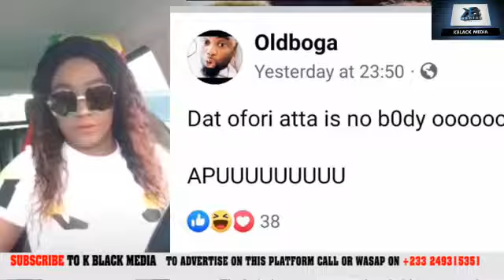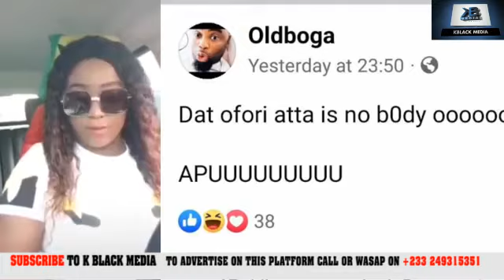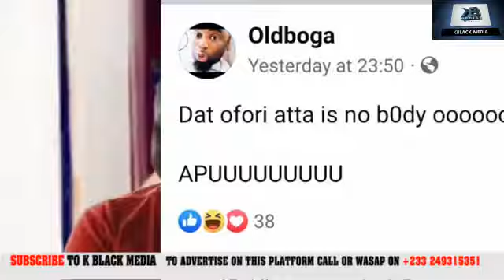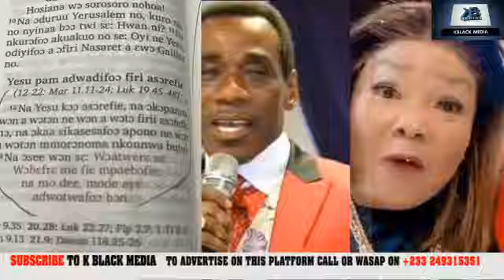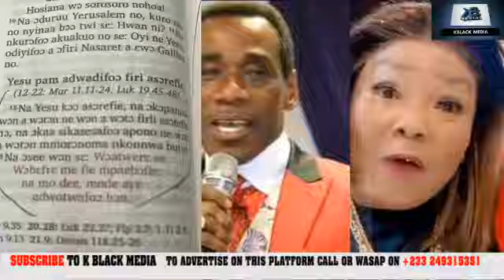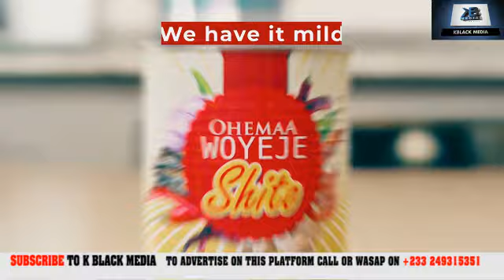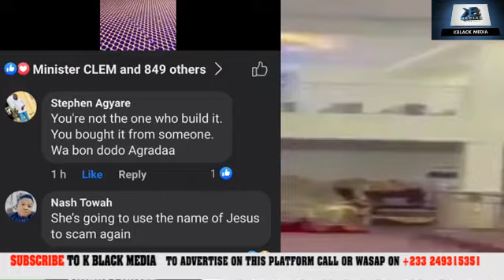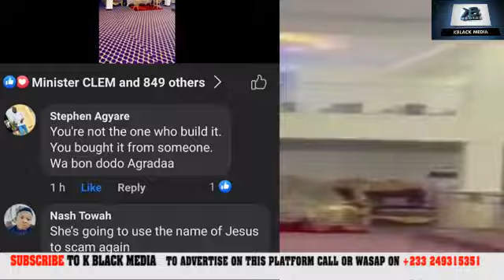AY3HUHUUN👹🌶💔AGRADAA FIRE GH POLICE AND OFORI ATTA🔥😭😭💔MAAME NG3G3 REPLY🤟